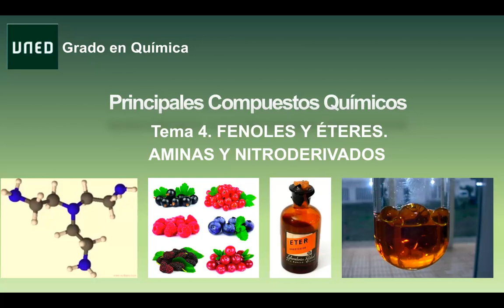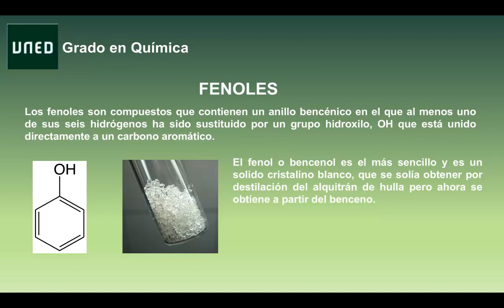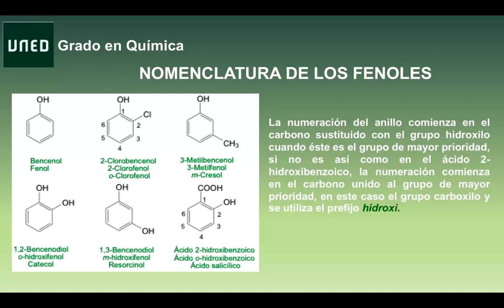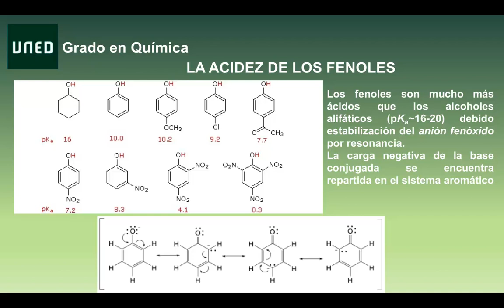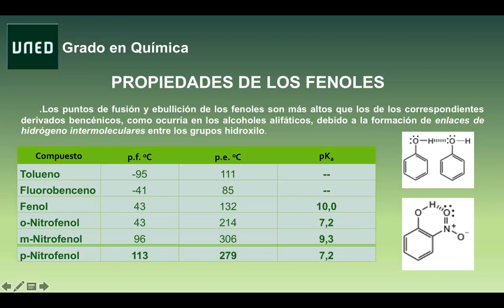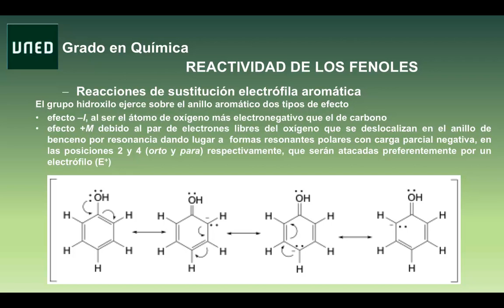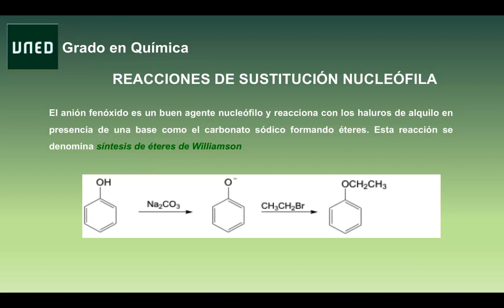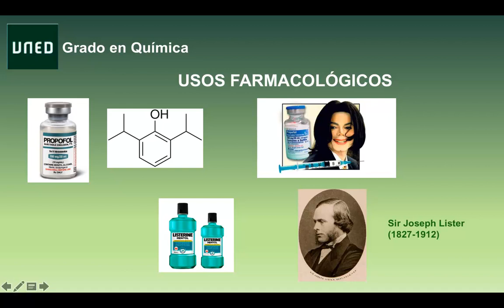Tema 4 Fenoles, aminas, nitroderivados parte1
Tema 4. Fenoles, aminas, nitroderivados
Grado en Química UNED Principales Compuestos Químicos